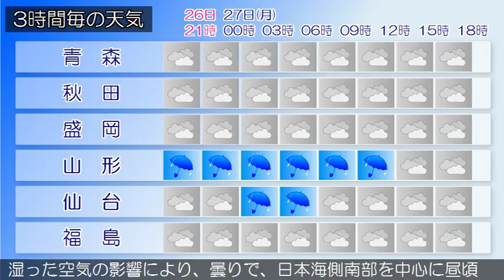2018/08/26 東北地方の天気予報 夕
西部では、２７日明け方まで土砂災害に注意してください。宮城県では、２６日夜のはじめ頃まで竜巻などの激しい突風や落雷に注意してください。前線が東北地方に停滞しています。東北地方は、雨や曇りとなっています。２６日夜は、前線が東北地方に停滞するため、雨や曇りでしょう。２７日は、前線や湿った空気の影響により、曇りで、日本海側南部を中心に昼頃まで雨の降る所がある見込みです。